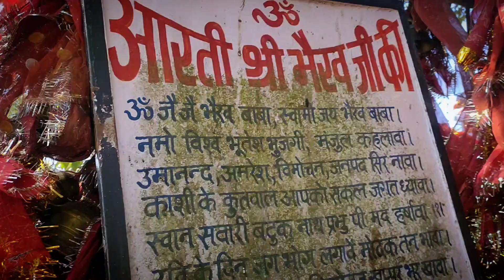भैरवनाथ बाबा का प्राचीन और रहस्यमई मंदिर🙏 ll पौड़ी गढ़वाल का प्रसिद्ध मंदिर 💜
काल भैरव का आशीर्वाद सबमे बना रहे 🙏
 Follow me Instragram -Laby Gusain Tal